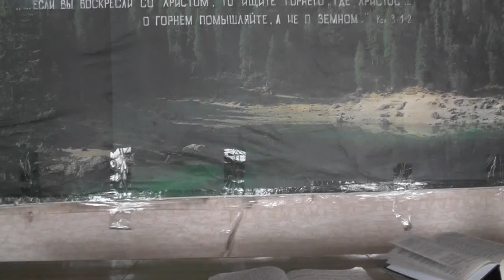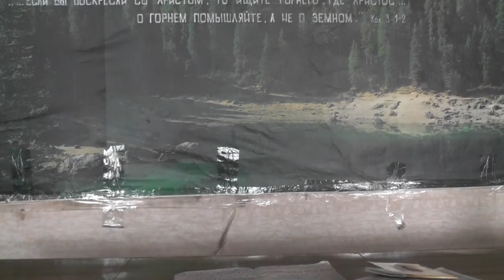Кто разумеет делать добро и не делает, тому грех. Иак. 4:17. 01. 03. 2017. Владимир Пащенко